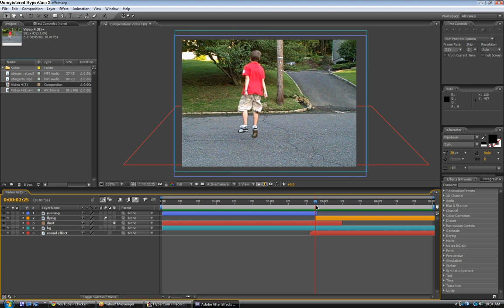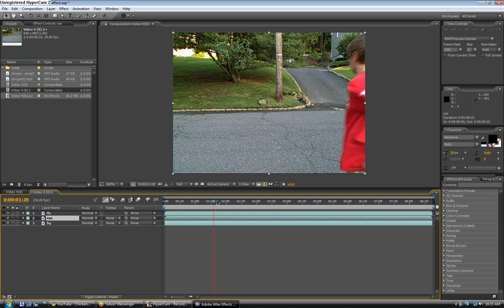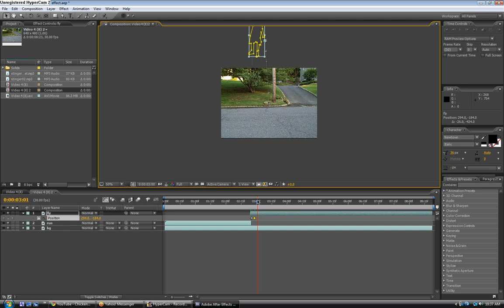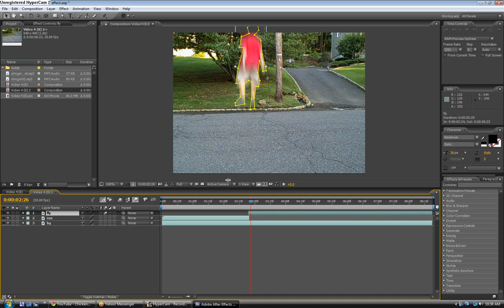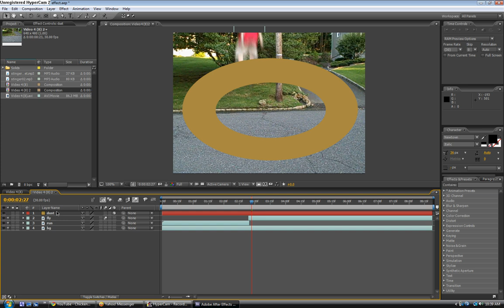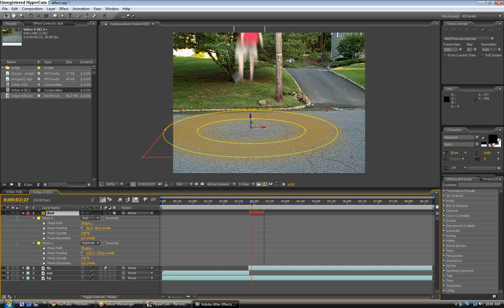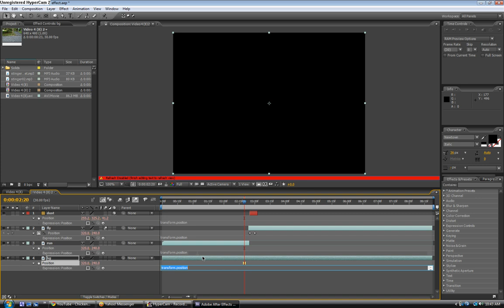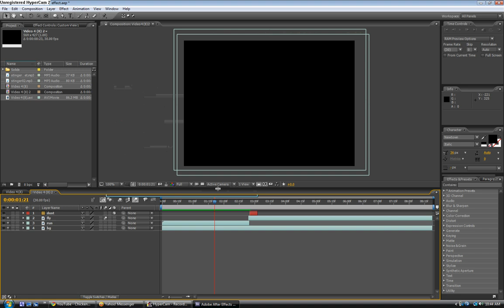Adobe After Effects - FLYING TUTORIAL (HD)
This is my first tutorial in my "Super Power" series.

In this tutorial, I will teach you how to become Superman!! ...in... After Effects... of course...

Ugh this video is laggy!